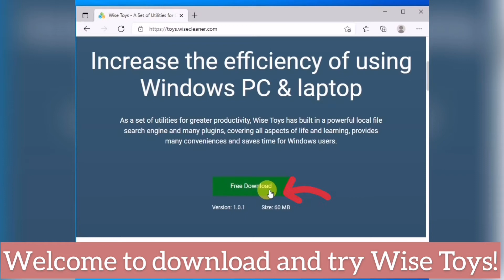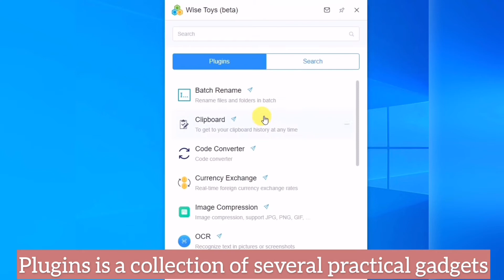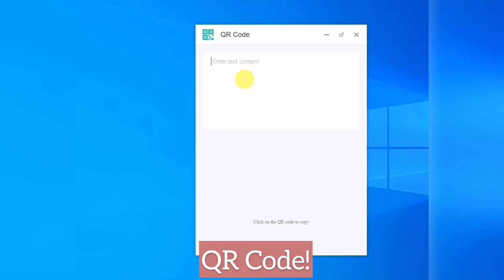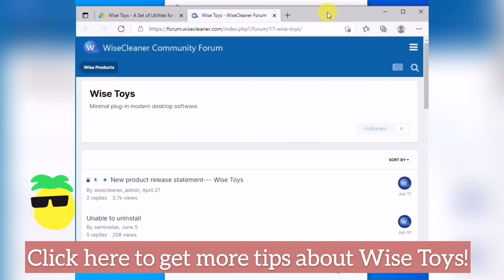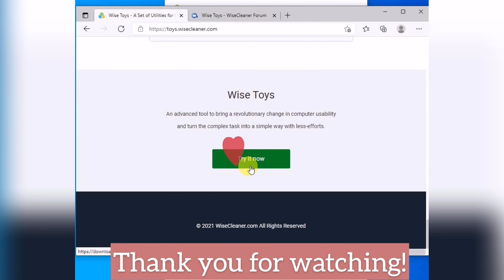Wise Toys can increase the efficiency of using Windows PC & laptop.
Wise Toys is a productivity tool that can help you increase the efficiency of using your computer. It can assist your work and study more practically.

Tiny People - Alexei De Bronhe
Snowman - Beltone